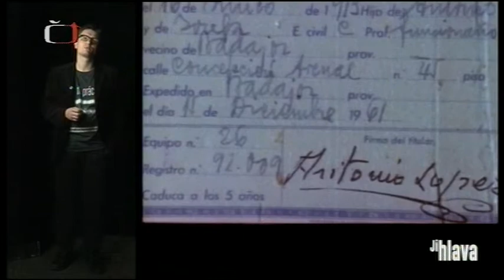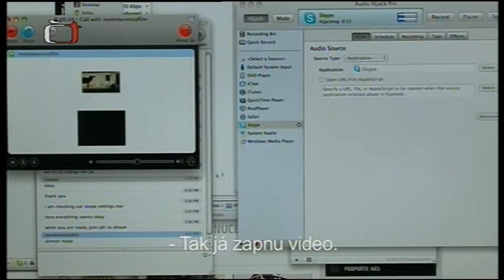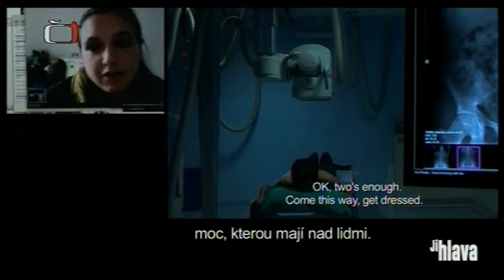Z Jihlavy do hlavy - 27. 10. 2011